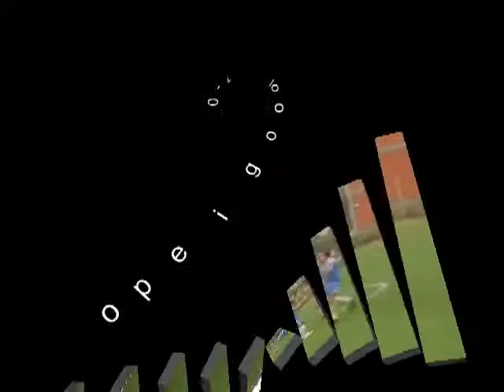golovi sa utakmice nk Doboj Istok nk Vrazici